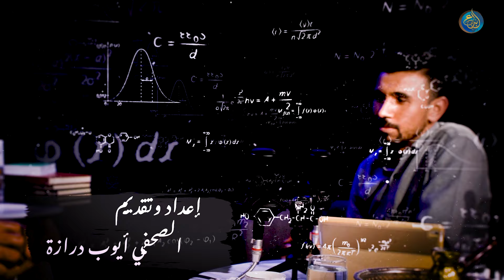نهضة العلوم في أوربا | بودكاست "تاريخ العلوم" مع د. بنّاصر البعزّاتي | الحلقة 11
شكرا على متابعتكم قناتنا الرسمية IBDAETV

📍 Avenue moulay youssef immeuble Bab Rouah entrée B, n°5  Rabat